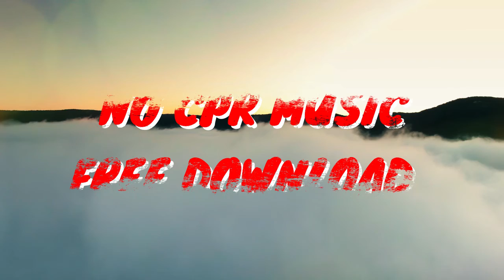BEST NATURE MUSIC BACKGROUND 2021 | NO CPR | FREE DOWNLOAD | MOMMY LYN TV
FREE MUSIC NO CREDIT NO COPYRIGHT